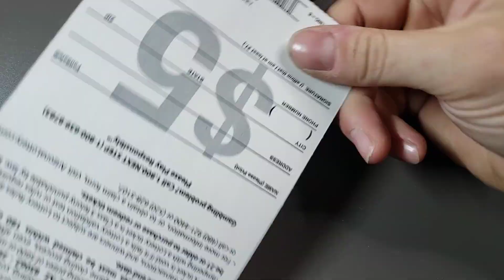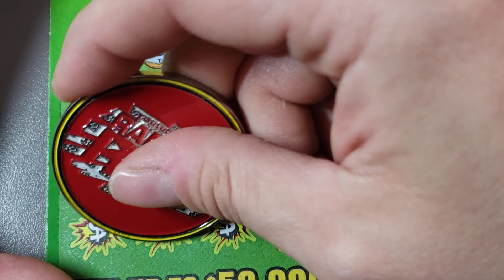Day 1 🔴 HIT $500 - ARIZONA LOTTERY SCRATCHER